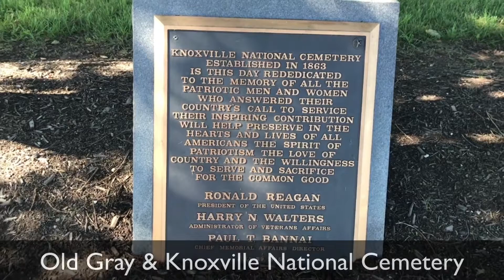Old Gray & Knoxville National Cemetery ~ 30 Days of Knoxville (Day 26)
Anytime is a good time to show respect to those who came before us.
The Knoxville National Cemetery serves as a final resting ground and a place of honor for our veterans.  It has quite a unique history for history buffs.
Located next to these 9.8 acres is Old Gray Cemetery.  It was established in 1850 and occupies 13 acres of beauty and history.  You can stroll or drive through the area.  Not only does it depict Knoxville's history, it's beautiful examples of Victorian art and architecture, as well as the massive oaks, trees, and mixture of graves and monuments, enable us to enjoy the park-like setting there.
You are invited to Make A Great Journey back through history to enjoy the past and the present.